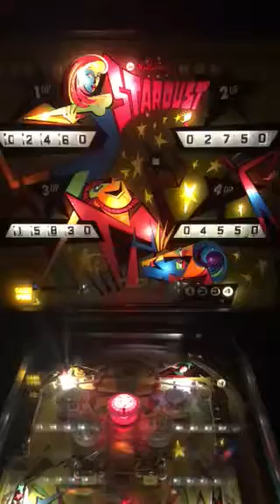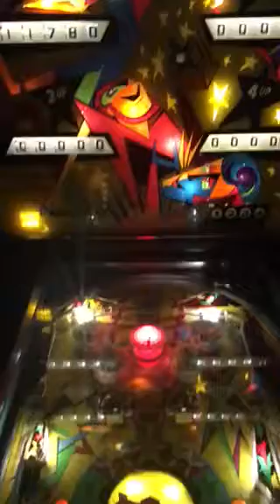Vintage Williams Stardust EM Pinball Arcade Machine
Vintage Williams Stardust Dancing Themed EM Pinball Arcade Machine made in 1971